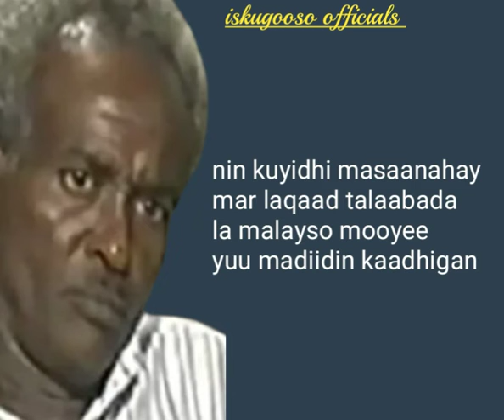maansada mulaax ibraahin gadhle AHN